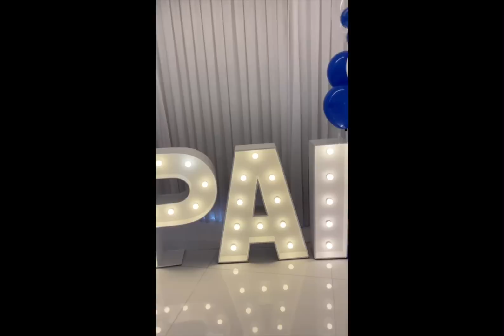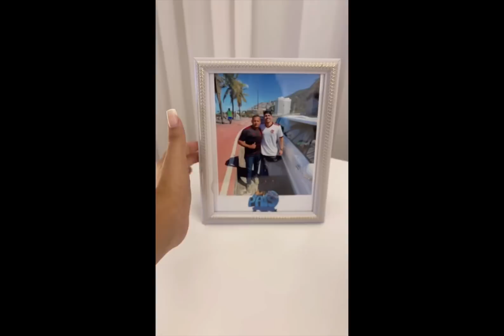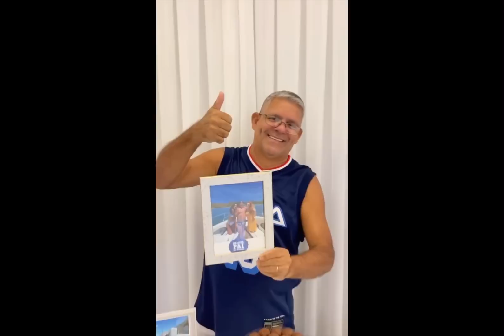JAQUE FEZ UMA MEGA SUPRESA PARA OS PAIS + ELES CHORARAM MUITO 😭